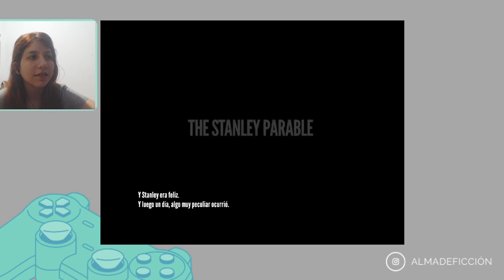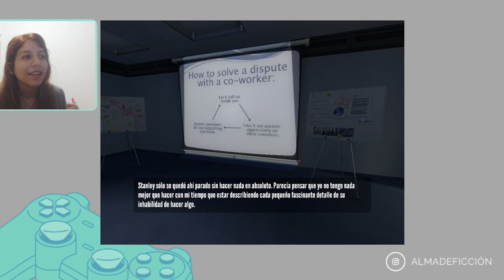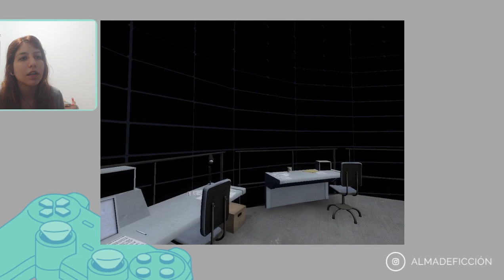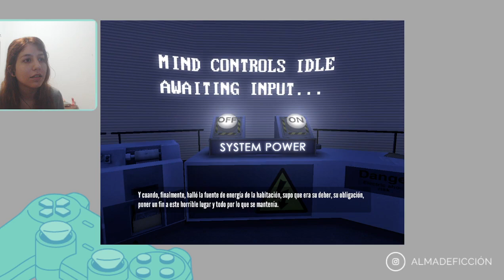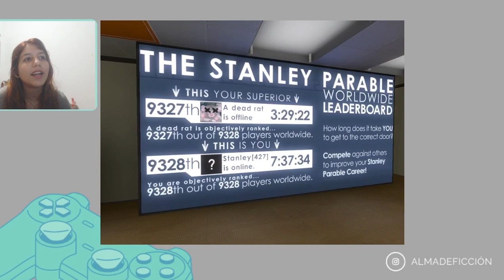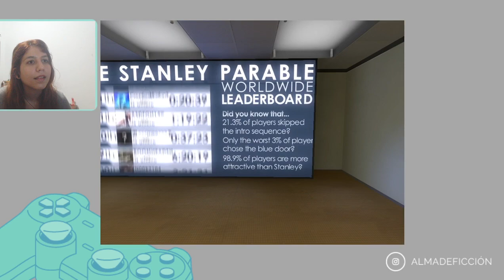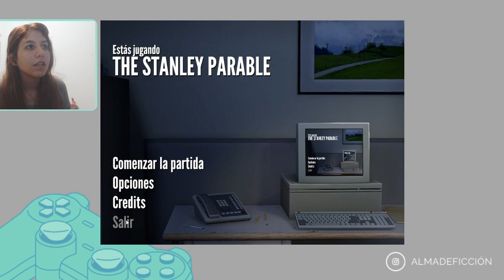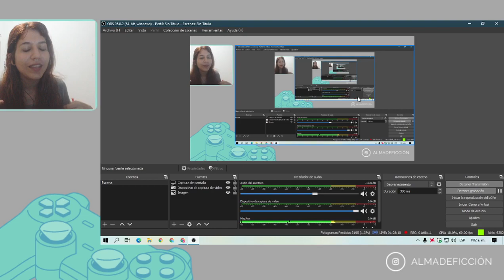La parábola de Stanley | Cap. 1. Peleando con el narrador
Este fue mi primer directo por twitch y lamentablemente no se subió adecuadamente. Logré salvarlo del olvido y lo pongo acá para la posteridad. Continuaré la aventura aquí y espero al final crear una versión crítica y condensada que hable sobre el juego.
Acompáñenme en las siguientes decisiones, hagamos sufrir al narrador.

Pd: el audio mejora en la tercer parte. Lo siento.